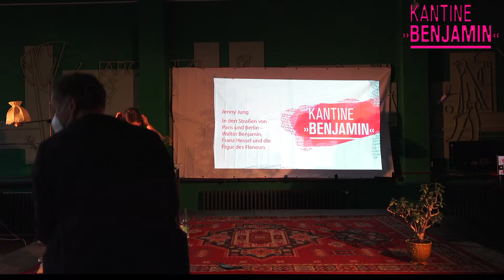Jenny Jung - In den Straßen von Paris und Berlin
Kantine Benjamin

Vortrag

Jenny Jung

In den Straßen von Paris und Berlin – Walter Benjamin, Franz Hessel und die Figur des Flaneurs